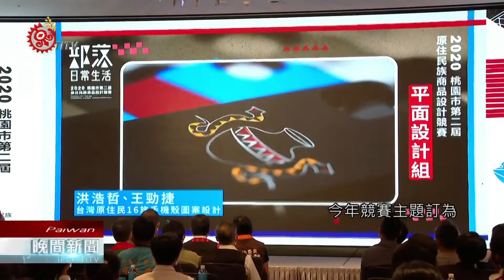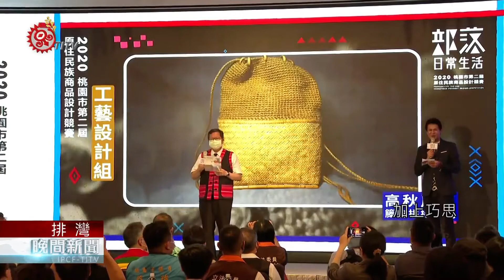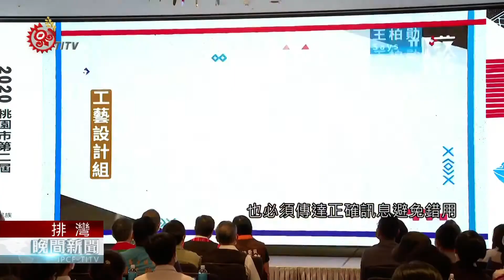桃園原民商品設計競賽 獲獎者結果出爐2020-09-12 Paiwan PCF-TITV 原文會 原視族語新聞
izua uta malalumalj tua patjara vinqac i Tauin-sisihu

在一片歡呼聲中，由桃園市原住民族發展基金會，所舉辦的「桃園市原住民族商品設計競賽」，得獎者逐一出爐。今年競賽主題訂為《部落日常生活》，參賽選手選擇以平面設計或工藝設計，將原民美學融入創作當中。其中，工藝設計組銀牌獎的，是一名高齡70歲的長者-高秋嵐，在家人鼓勵下投件，以傳統阿美族的籐編背籃為發想，加上巧思，獲得了評審青睞。

而獲得平面設計組金牌的作品，將屏東牡丹鄉高士部落薪牡丹文化藝術團，所採集的傳統古謠歌曲，運用了圖像插畫將一首首的古謠，製作成林班生活．南排灣古謠專輯。創作者之一的吳冠郁表示，3位創作者都不具原住民身分，也因此在創作上特別小心，即使在自由創作的同時，也必須傳達正確訊息避免錯用。

設計競賽的參賽者並不限制對象，今年226件投稿作品中，原住民族人投件的有37件，只占全部的16.4%。而過去社會上常見其他非原民創作者，因錯用原住民的圖騰、歌謠、服飾等作為創作引發爭議，甚至觸犯原住民族傳統智慧財產權，主辦單位該如何透過競賽平台，讓創作者在創作自由之下，避免這樣的事情發生。

放眼望去，入圍的20件作品內容豐富，將原民美學展現在文創商品之中，除了提供高達50萬總獎金給所以參賽得獎作品，也將在桃園和高雄舉辦展覽，期待未來能扶植更多在地優秀的文創人才。